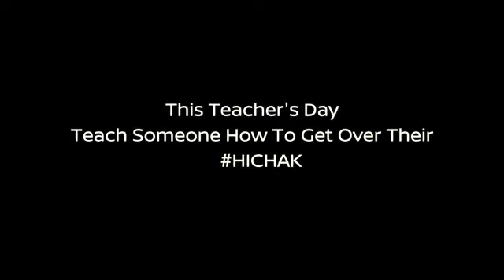Teachers Day Ad - Played Brother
Video from Udit